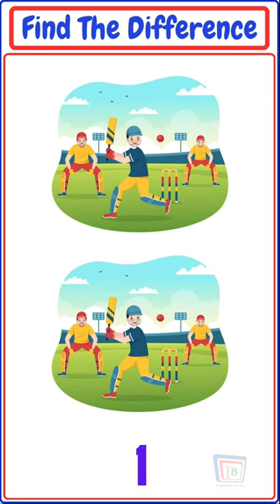Find The Difference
Find the difference between two pictures in 5 seconds.

Mind Teasers
Visual Puzzle
Brain Challenge
Observation Game
Puzzle Solving
Visual Riddles
Picture Puzzles
Interactive Quiz
Fun Brain Games
Mind-Bending Challenges
Spot the 3 Differences
Visual Hunt
Seek and Find
Picture Hunt Game
Spot It Game
Observation Test
Brainteasers
Gaming Challenge
Spot the Difference Game
Find the Differences Challenge
Mind Teasers Quiz
Visual Puzzle Games
Brain Challenge for All
Observation Game Fun
Picture Puzzle Challenge
Interactive Quiz Game
Fun Brain Teasers
Visual Riddles and Puzzles
Visual Brain Games
Puzzle Hunt Adventure
Seek and Find Challenge
High Volume Keywords
Mind-Bending Puzzle
Spot the 3 Differences Challenge
Visual Hunt for All Ages
Observation Test Game
Brain-Training Games
Entertaining Gaming Challenge
sVToriote tn õiapopá(raza)
prepoznaj razliko
Poznej rozdíl(hádanka)
repérez la différence